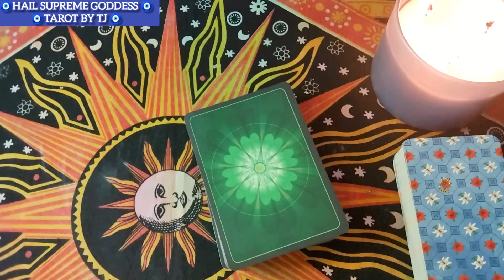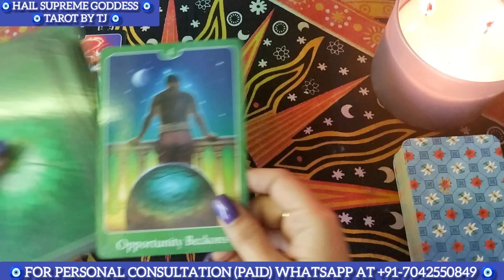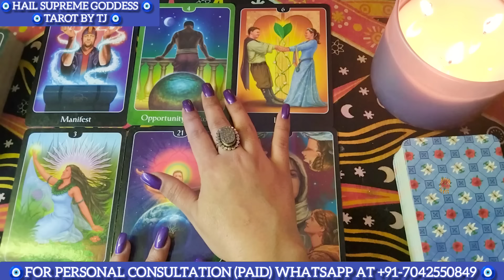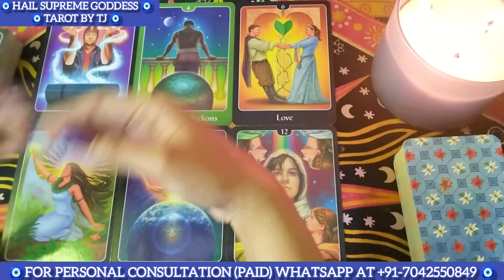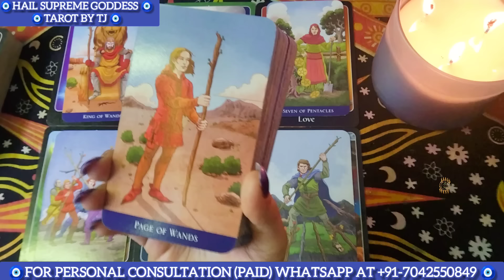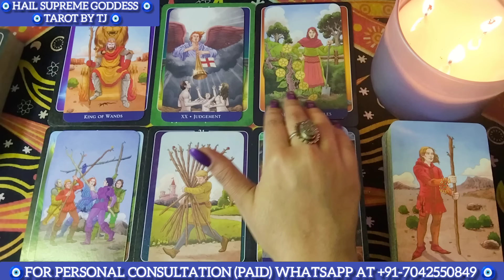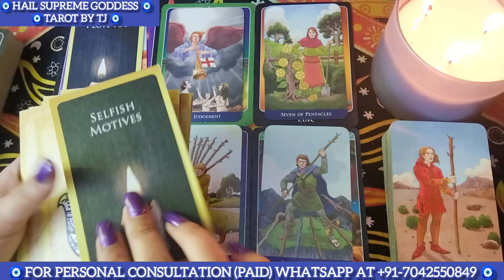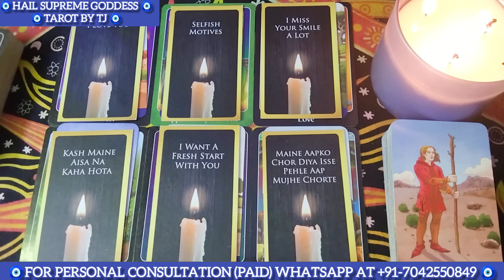🙃 धोखा मिला भी है तो उदास न हो 🙃 - 🧿 हिंदी टैरो कार्ड रीडिंग 🧿